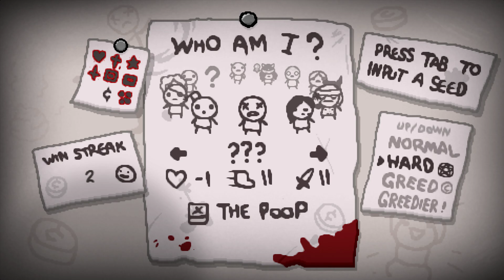Flik Plays The Binding of Isaac Afterbirth+ | #30 | "Delirious ???"